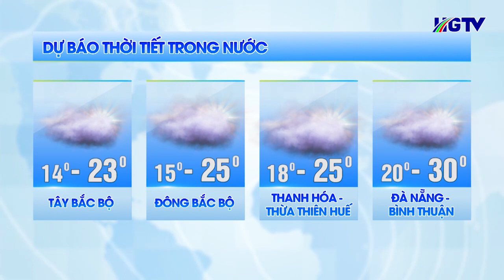Dự báo thời tiết - Ngày 01/3/2023